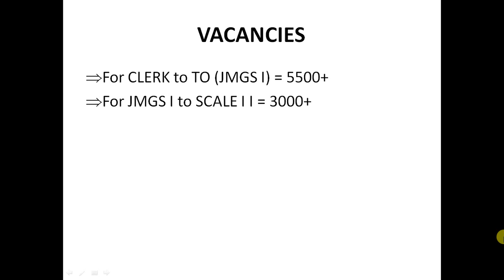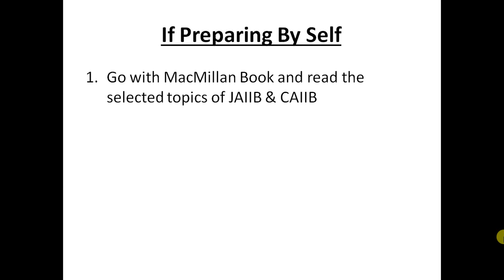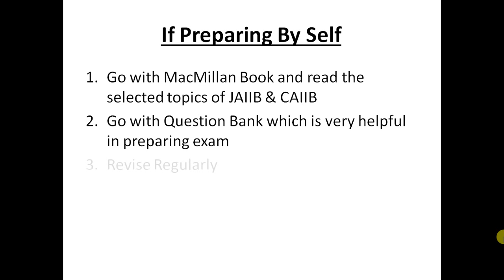(PNB) Punjab National Bank Bank Promotion Exam Clerk to TO Officer Scale I Scale II